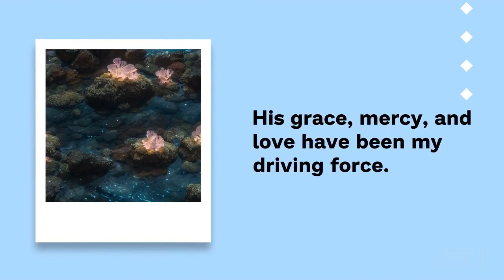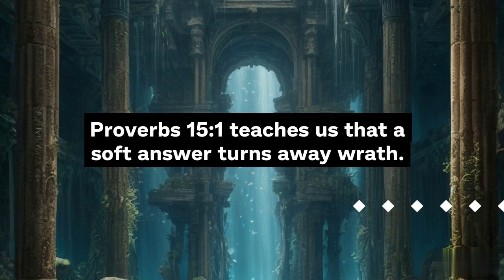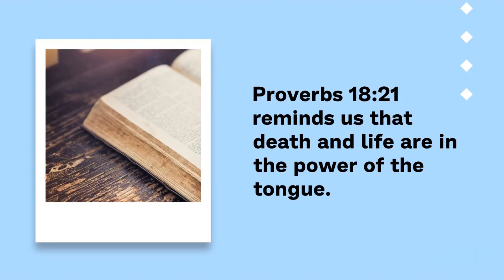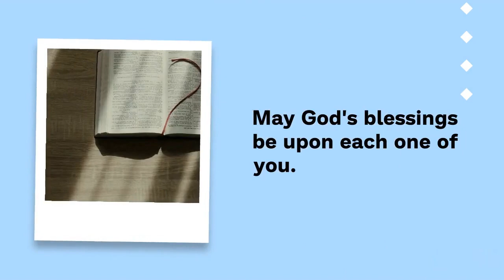SHOCKING Spiritual Secrets: TRANSFORM Your Life in Just 30 DAYS!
Unveil the profound spiritual revelations that can revolutionize your life in just 30 days with "SHOCKING Spiritual Secrets: TRANSFORM Your Life in Just 30 DAYS!"
Are you ready to experience a radical transformation in your life? Do you want to discover the shocking spiritual secrets that will unlock your full potential and purpose? If so, this video is for you!

In this video, we will reveal to you the most powerful and proven principles that will change your life in just 30 days. We will show you how you can apply these secrets in every area of your life, such as your health, wealth, relationships, career, and happiness. We will also share with you some amazing testimonies of people who have used these secrets and achieved incredible results.
This video is part of our series “Shocking Spiritual Secrets”, where we expose the hidden truths and mysteries of the spiritual world and how they affect our lives.

💠 Transform YOUR Life: The Power of FORGIVENESS Unveiled! Healing Through Letting Go